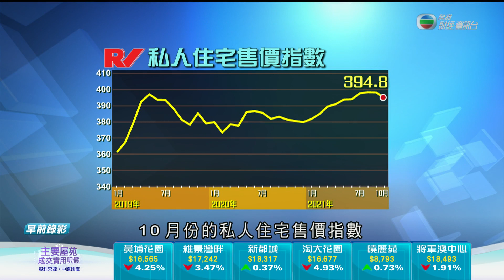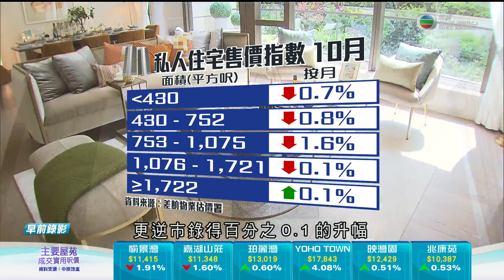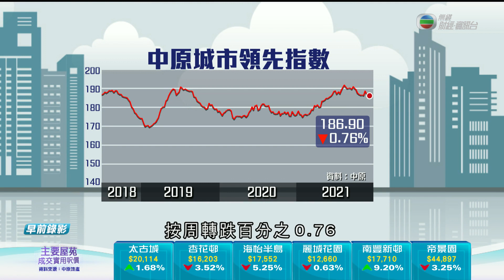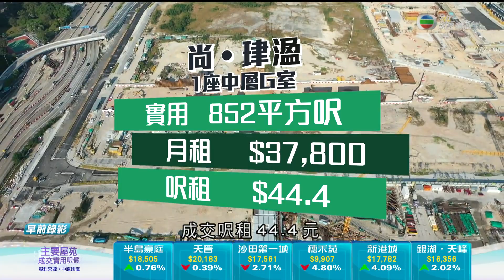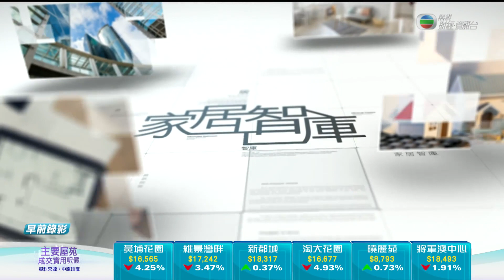TVB 日日有樓睇｜2021年11月26日｜樓價｜租盤市場｜何文田｜帝庭園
何文田一個屋苑僅得小量複式單位，其中一個連天台放盤，業主花費約500萬元做全屋裝修，設計如何？

《日日有樓睇》，今晚九點無綫財經‧資訊台。